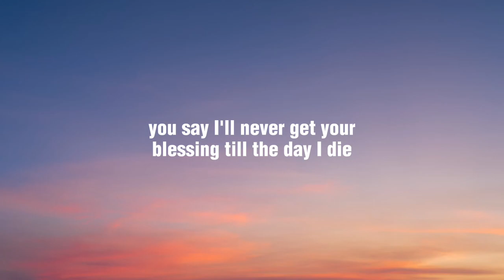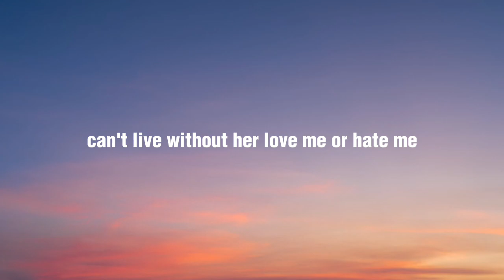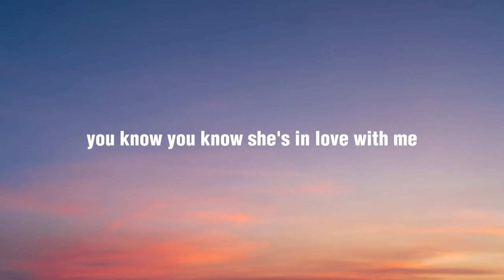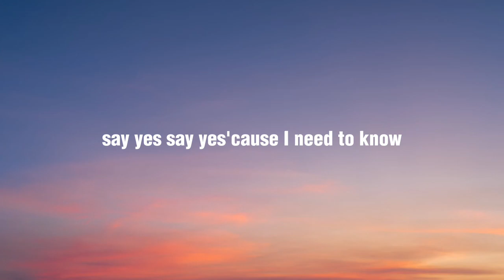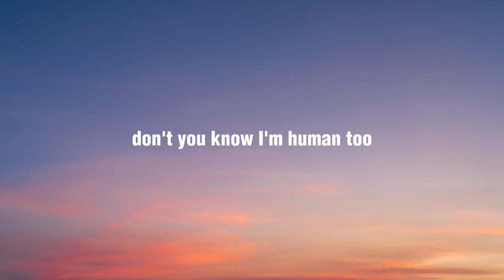Magic - rude (lyrics)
Magic - rude

Lyrics:

Yeah (yeah)
Rude
Why? (Yeah)
Why you gotta be so rude?